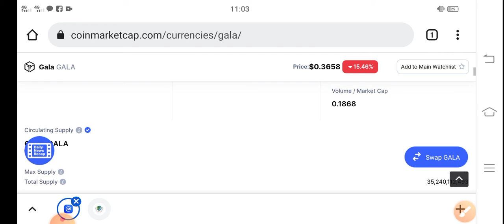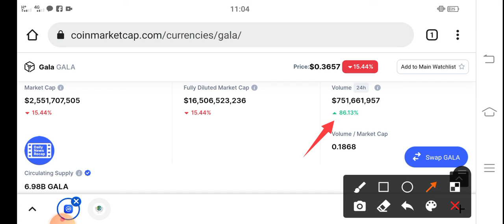Gala OMG! Watch This || Gala Price Prediction & News Today! Gala Games Today News